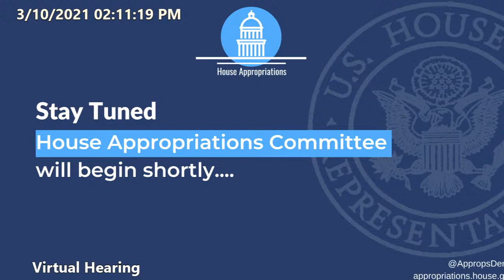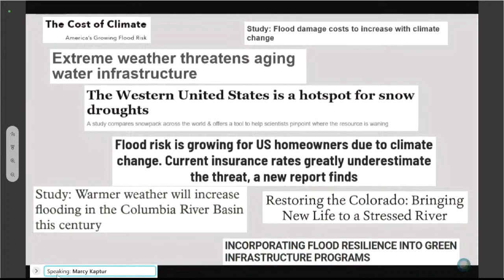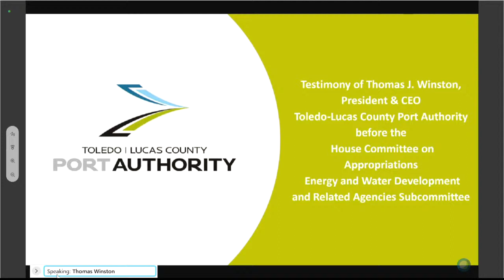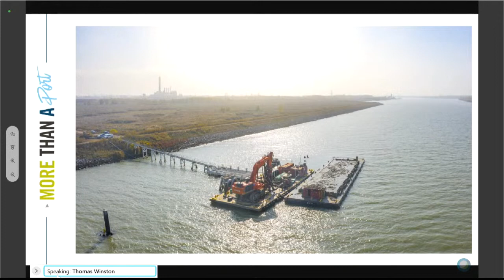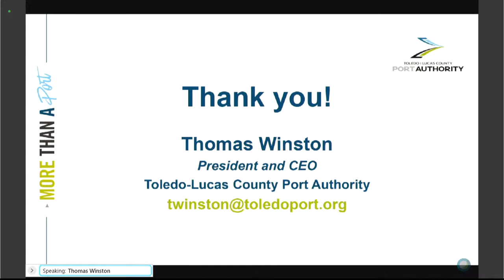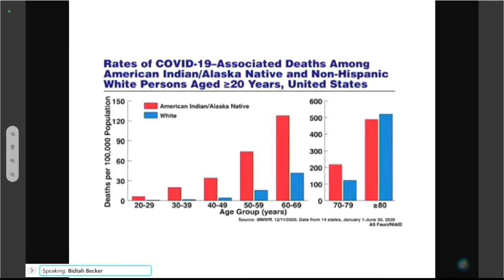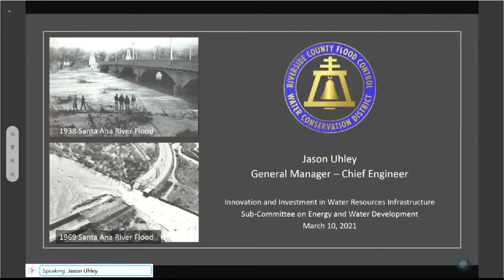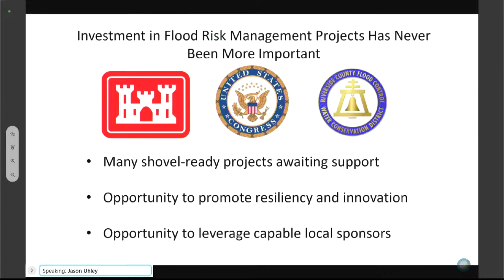Innovation and Investment in Water Resources Infrastructure (EventID=111276)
Subcommittee on Energy and Water Development, and Related Agencies